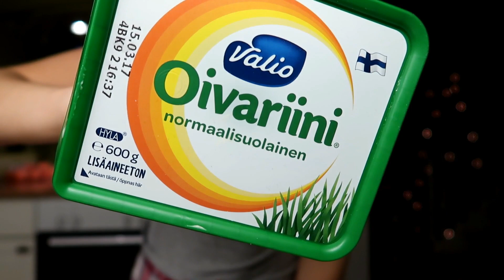MY DAY |EllaVlog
Kiitti kun katoit

Posti: Ella Laukka Poste restante 04200 Kerava

snäp: elllawaa